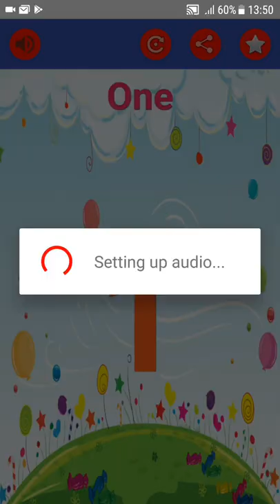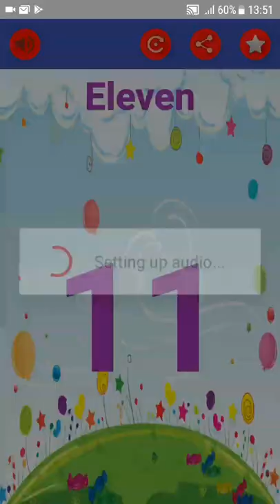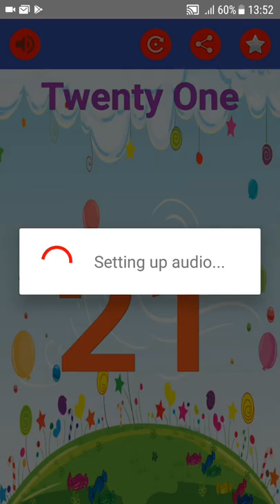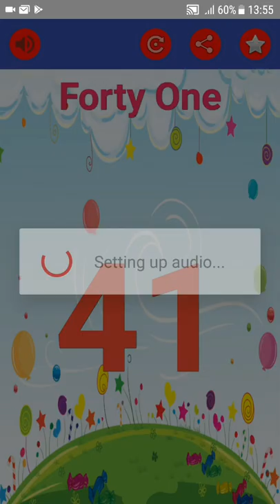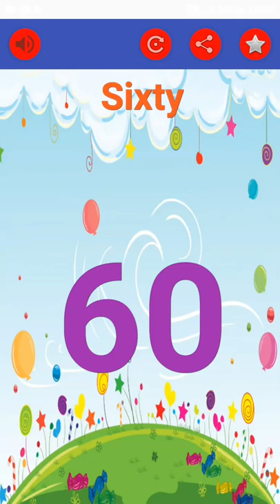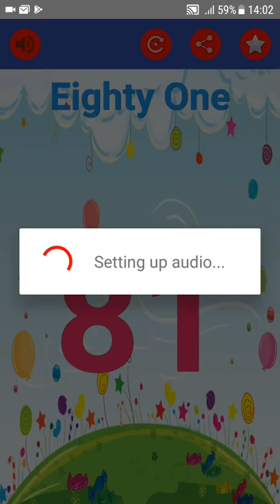Numbers Spellings-Kids Learn Counting and Spelling Numbers 1 to 100.